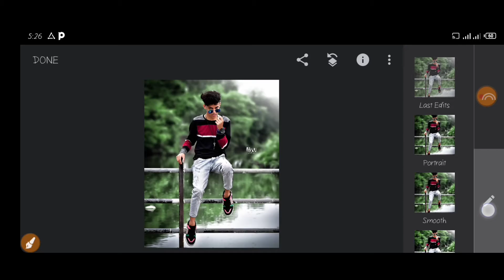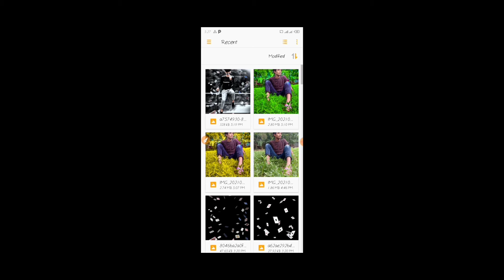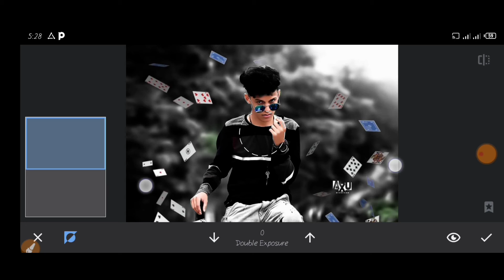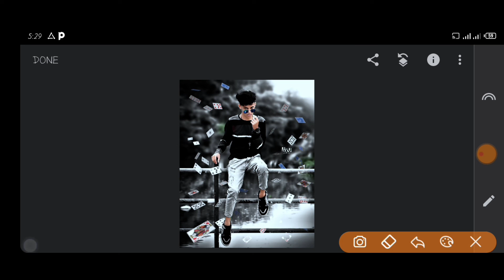snapseed card photo editingsnapseed photo background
PicsArt  👉

1: New Snapseed Photo Editing Tricks

2: Snapseed Background Change Trick

3: Snapseed Cb Photo Editing 2021

4: New Snapseed Instagram Viral Photo Editing

5: Snapseed Butterfly Photo Editing

6: Snapseed Amazing Photo Editing 2021

7: Snapseed Best Photo Editing Tricks

8: Snapseed Background Editing 2021

9: Snapseed Dark Black Photo Editing

10: Snapseed Blue Effect Photo Editing

11: Snapseed New Latest Editing Trick

12: Snapseed New Editing Tutorial

13: Background Editing in Snapseed

14: Background Change in Snapseed

15: How To Use Snapseed App

16: Snapseed Se Photo Editing Kaise Kare

17: Snapseed Se Background Change Kaise Kare

18: Background Editing Kaise Karen

19: Snapseed App Use kaise Karen

20: Snapseed Photo Editing 2021

21: Snapseed Glowing Butterfly Photo Editing

22: Butterfly Photo Editing In Snapseed

23: Snapseed Butterfly Glowing Effect

24: Snapseed Stylish Photo Editing

25: Snapseed Best Photo Editing

26: Snapseed Red Light Photo Editing

27: Snapseed Red Colour Photo Editing

28: Snapseed Amazing Background Colour Change

29: Best Photo Editing in Snapseed

         K2 Editing Play
                                         👍Ilove bro☑️